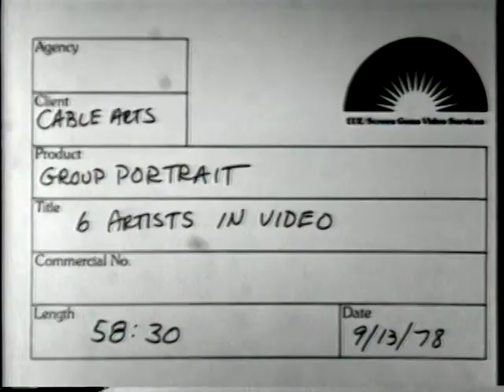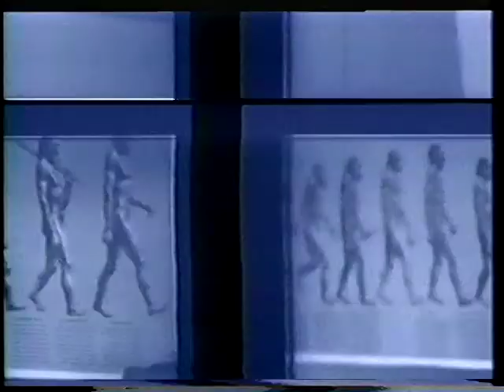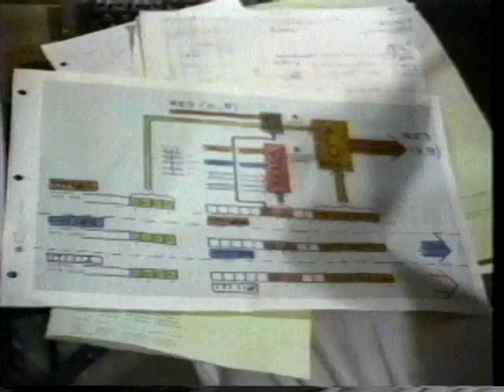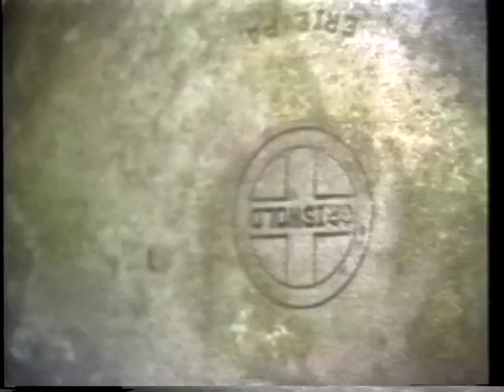Group Portrait: 6 Artists in Video (Etras, Vasulkas, Kit Fitzgerald & John Sanborn)